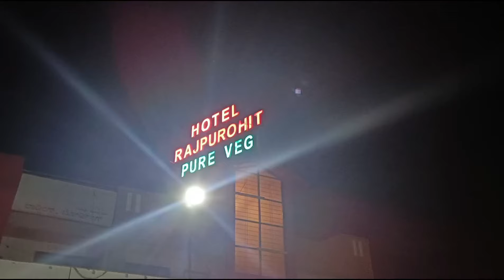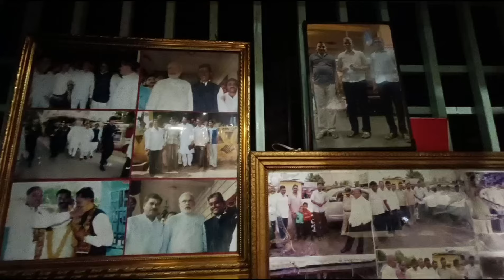BEST DHABA ON NH4 HIGHWAY dhaba Rajasthan dishes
RAJPUROHIT DHABA (HOTEL) ON Highway
13 km from Belgaum

Dishes ordered and tasted

FINGER CHIPS
PANNER ANGARA
BESAN KHADI
DAL FRY
SHEV BHAJI
FULKA
JEERA RICE
CURD

BUDGET FRIENDLY HOTEL 🏨